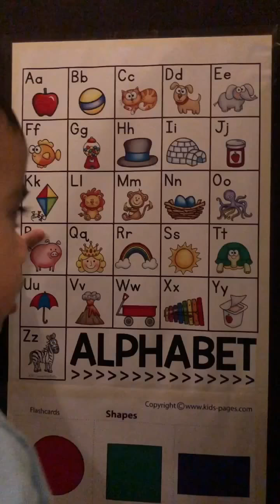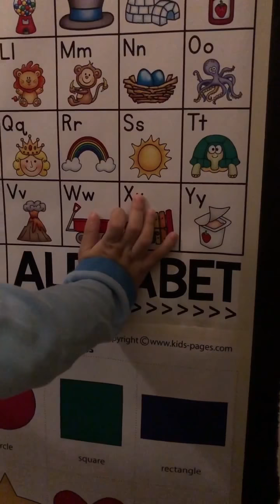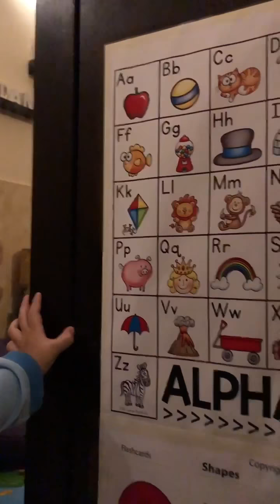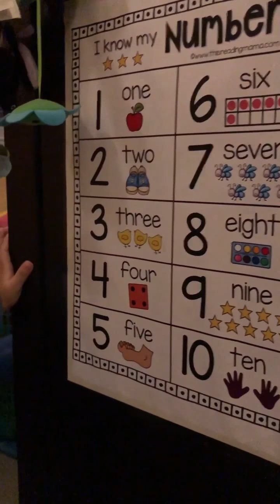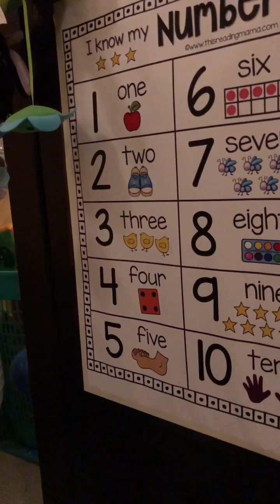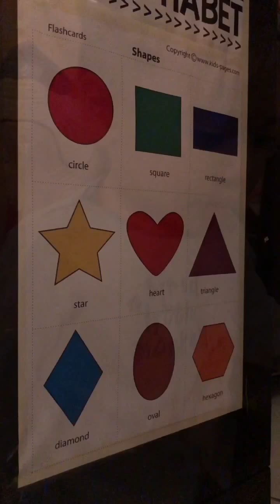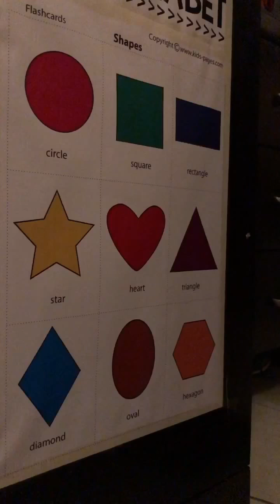Gael’s ABC’s, Numbers and Shapes